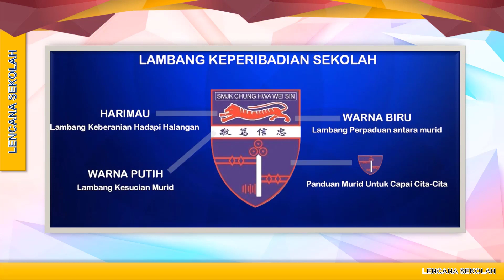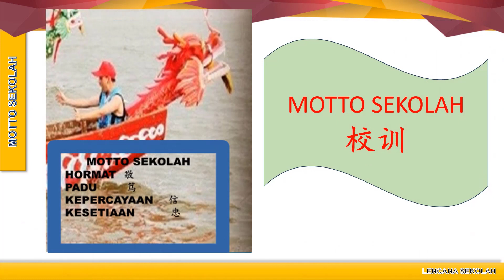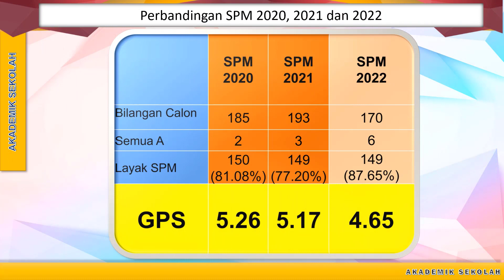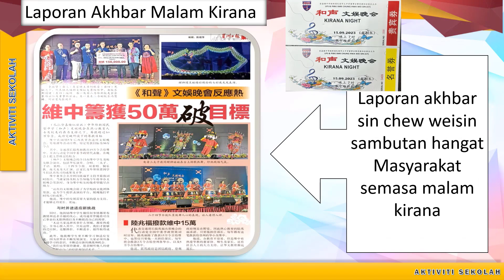SLAID PROFIL SMKCHWS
Profil Sekolah SMK Chung Hwa Wei Sin, Kuala Terengganu